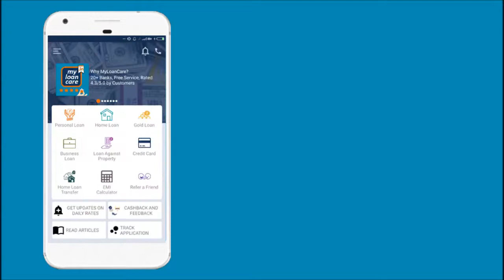MyLoanCare App - Loans & Credit Card All at One Place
MyLoanCare app lets you Compare, Choose and Apply for best loan and credit card services online in 1 click.

MyLoanCare App Features
• Compare interest rates, processing fees, and other charges online from 24+ banks
 • Read app reviews to know the experience of existing MyLoanCare customers
• Use EMI Calculator to estimate your monthly repayments and eligibility
• Use Home Loan Balance Transfer Calculator to calculate savings on your existing loan
• Free dedicated customer support to guide you until loan disbursement
• Check your loan application status online
• Avail attractive cashback after loan disbursement through MyLoanCare
• Earn cashback from MyLoanCare using our referral programme
• Set daily alerts to get updates on gold silver price, MCLR rates, and FD rates
• Read our latest blogs to stay updated